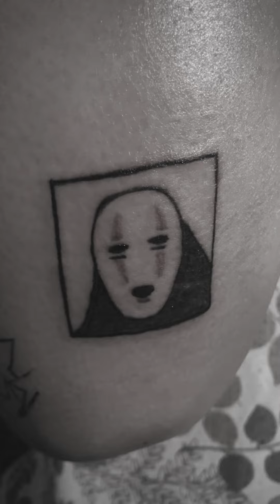first month of tattooing myself pt.1